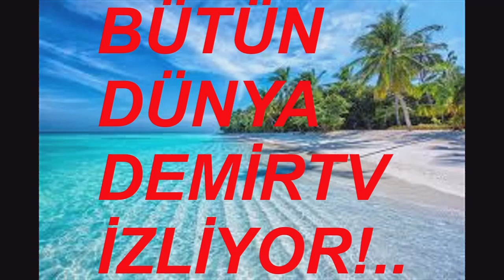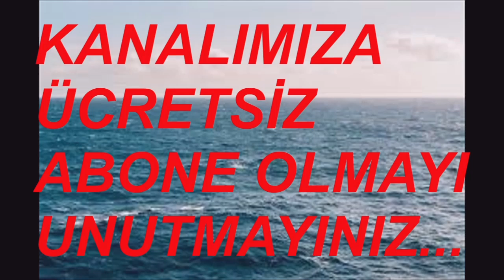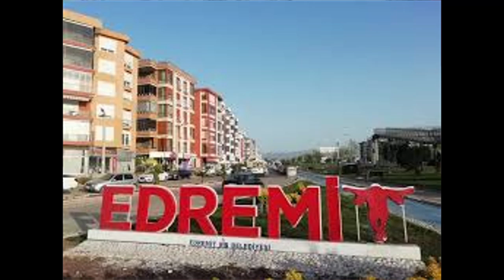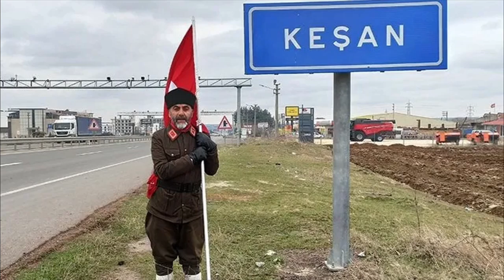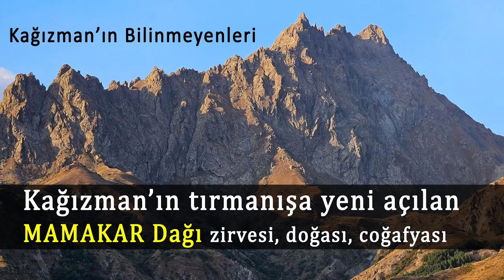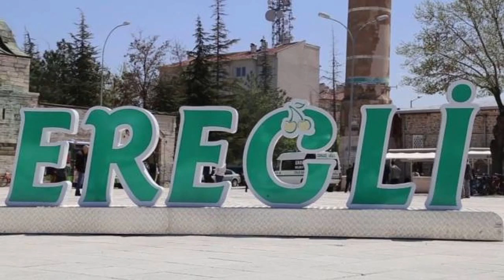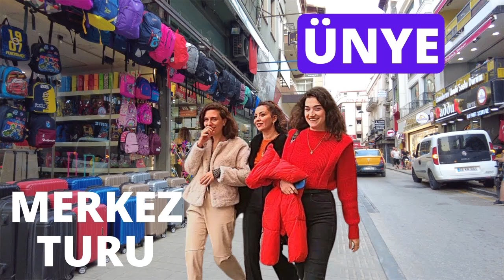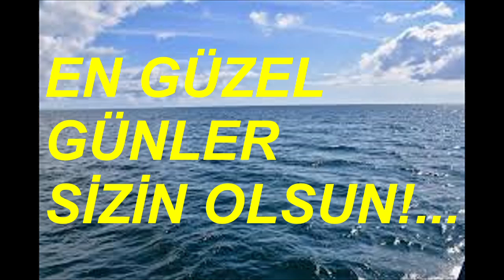EN BÜYÜK İLÇELER (MERKEZ İLÇE HARİÇ) 1 EYLÜL 2024 VİDEO NO: 30250